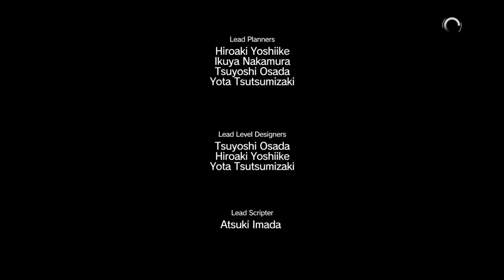Metal Gear Solid V Blind Let's play - Episode 8 - Occupation Forces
Today a Soviet Colonel is getting transferred in with his toys, but what he doesn't realize is that if the previous mission was any indication, being high ranked near me is just a one-way trip to the SHADOW REALM